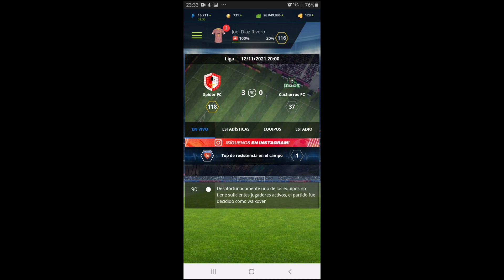Partidos De Liga: Jornada 14 Spider FC VS Cachorros FC Temporada 13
Hola Arañas Hemos Ganado El Partido De Liga Porque El Equipo Rival Le Faltaba 11 Jugadores 😃😃😃😃😃😃😃😃😃😃😃😃😃😃😃😃